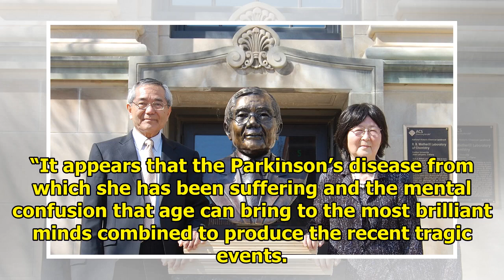Missing Nobel Prize Winner Found Wandering Rural Road, Wife's Body Discovered in Illinois Landfill